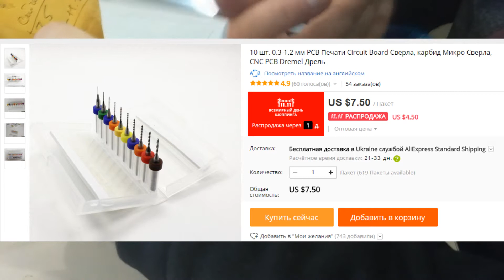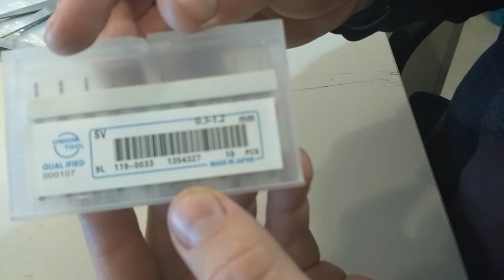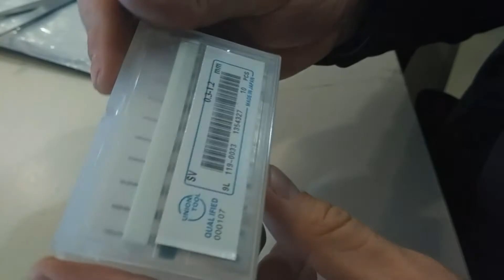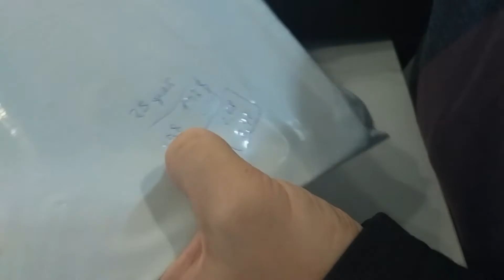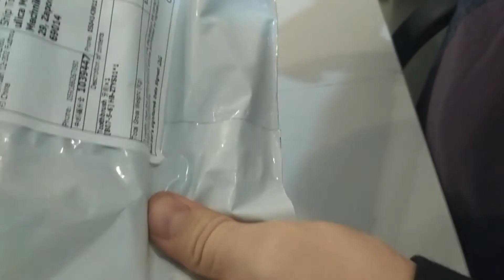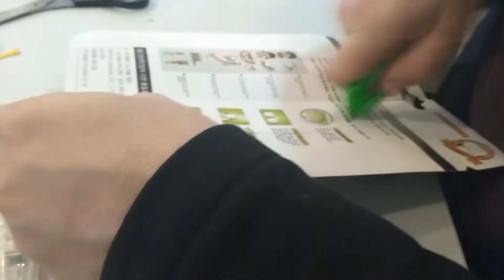Правда о черной пятнице 11.11 Aliexpress на примере трех товаров. ( 2016 )#54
Рад приветствовать тебя на канале ChinaGoodBuy (Китай Гуд Бай). Распаковка товаров из Китая а так же распаковка товаров с Алиэкспресс - мое хобби.